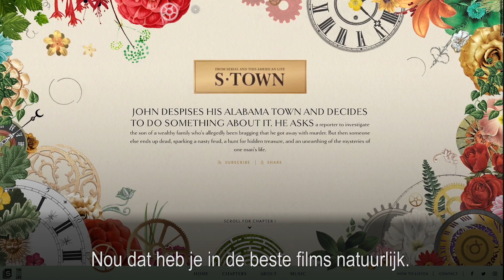Borrelen over de beste podcast ooit - de Volkskrant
Wat maakt podcastserie S-Town zo fascinerend en wat moet je na afloop met al die onbeantwoorde vragen? Maartje Duin en Tjitske Mussche organiseerden een S-Town verwerkingsborrel, 'want er valt écht wat te verwerken'.